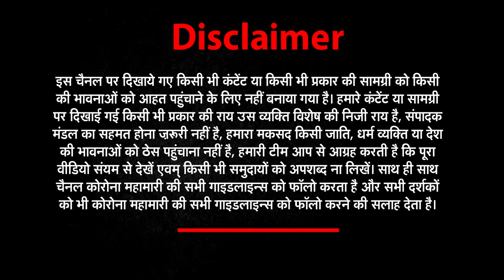Corona अपदा में अवसर तलाश रहे हैं सांसो के लुटेरे, 40 हजार में Oxygen cylinder | News world India